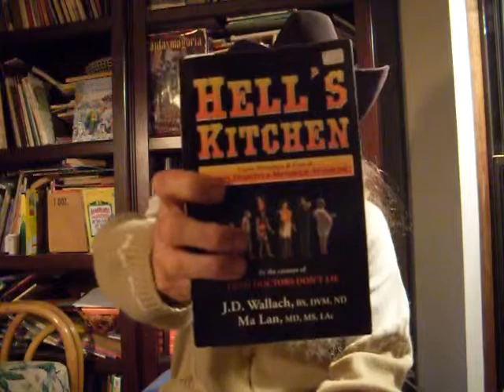Nbr 36 Mineral Depleted Soil Obesity and Diabetes 10 15 2012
Hundreds of chronic diseases are caused by mineral deficiencies. Do you have any? Obesity maybe? Diabetes? Osteoporosis?